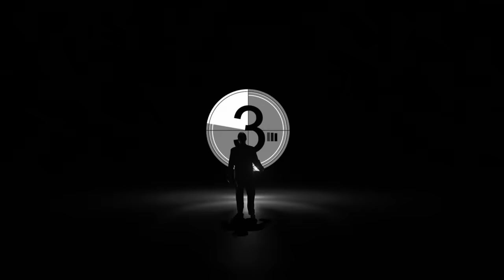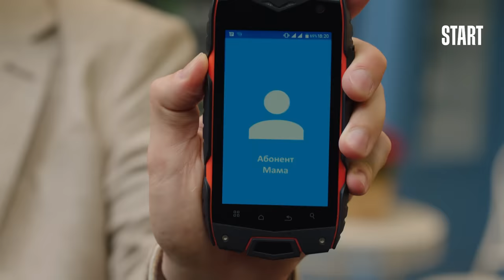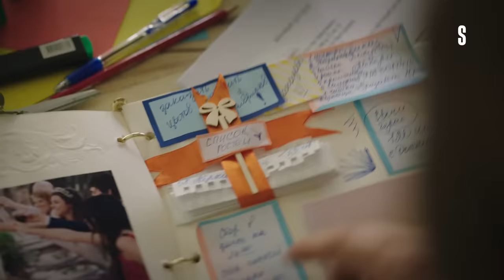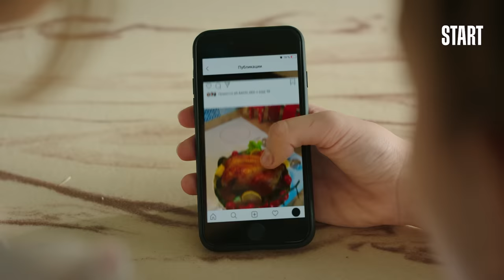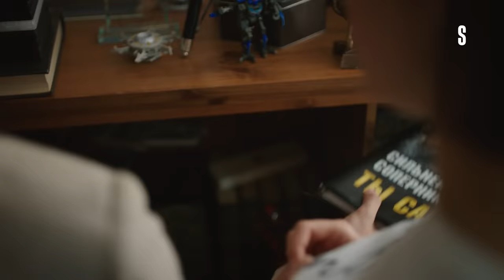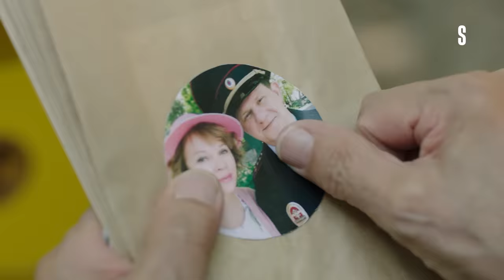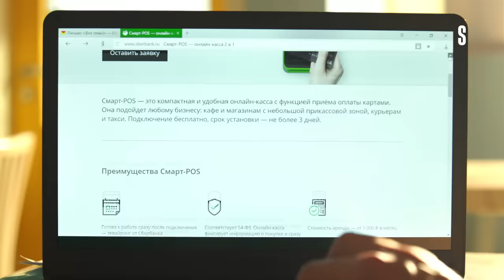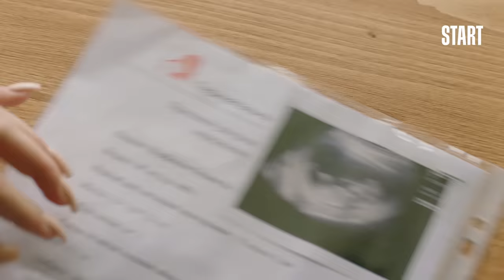ИП Пирогова - 2 сезон, ВСЕ СЕРИИ (1-26)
1 серия. Прошло полгода. Дима в СИЗО, объявилась жена Андрея, а новоиспечённая хозяйка бизнеса пытается открыть кафе в своём доме.

2 серия. Открытие кондитерской на грани срыва. Старичок-сосед умер, а крышка гроба совсем не вдохновляет на дегустацию десертов.

3 серия. Неприятности с трубами в кондитерской устранены, самое время нанять помощника кондитера. Вера берёт на работу беременную Катю.

4 серия. Младший кондитер Данила пытается охмурить Сашу, но верная невеста бухгалтера непреклонна. У Пироговой проблемы с соседкой, живущей над кафе.

5 серия. Владелица сети супермаркетов «Роза» планирует стать деловым партнёром Пироговой. Но при условии, что у неё будет 51% акций бизнеса.

6 серия. Женатая пара, владеющая сетью семейных ресторанов, предлагает Пироговой стать их постоянным поставщиком.

7 серия. Дима вернулся домой из тюрьмы, и теперь Вере приходится врать, сбегать и придумывать оправдания, почему они не могут быть вместе.

8 серия. Вера официально встречается с Андреем, а сама мэрия сделала крупный заказ в кондитерской Пироговой. Осталось рассказать обо всём Юле.

9 серия. Клиентов у кафе почти нет, долги копятся, и приходится соглашаться на самые невообразимые заказы. Валентин уходит из кондитерского бизнеса.

10 серия. Люба согласилась на развод с Андреем. Но по условиям брачного договора ему придётся отдать ей студию или кондитерскую Пироговой.

11 серия. По договору Любе досталась кондитерская, и теперь репутация кафе висит на волоске. Виктор Павлович сватается к матери бухгалтера Валентине.

12 серия. Вера печёт пирог для своего самого первого заказчика, с которого и начался её бизнес. Саша и Валентин снова вместе, но девушка его боится.

13 серия. Дима вернулся к Майе и согласился дать Вере развод. Из-за этого отношения женщины с дочерью окончательно испортились

14 серия. Саша справляется с беременностью в одиночку. Дима собирается жениться на любовнице. А Вера заботится о бойфренде в инвалидном кресле.

15 серия. Валентин вернулся, но Саша ему совсем не рада. Назло бывшему возлюбленному девушка начинает встречаться с его другом Игнатом.

16 серия. Репутация кафе «Пирогова» в опасности: клиент отравился эклером. Валя и Вера отправляются искать всевозможные способы спасти бизнес.

17 серия. Бухгалтер и младший кондитер примеряют на себя роли отцов ребёнка Саши. Ресторатор Денис Алексеевич отказывается принимать десерты Веры.

18 серия. Вере предлагают выгодный контракт, но придётся отказаться от работы с Денисом. Виктор Павлович сталкивает лбами потенциальных зятей.

19 серия. Валентин пробует покорить Сашу коляской. А Вера вступает в схватку с лучшими кондитерами города на городском конкурсе «Ярмарка сладостей».

20 серия. Внеплановая проверка пожарной безопасности оборачивается серьёзным ударом по бизнесу и кошельку Пироговой.

21 серия. Вера получает большой и секретный заказ на свадьбу. Из-за излишней скрытности Андрей начинает подозревать возлюбленную в измене.

23 серия. Кто-то вломился ночью в кафе и испортил интерьер. Вера в шоке, а у Саши и Виктора Павловича набрался значительный список недоброжелателей.

24 серия. Кондитерской исполнился год. По этому случаю Вера устраивает корпоратив для своих близких. Коллектив весело отмечает праздник.

25 серия. Внезапно объявился Николай, отец Валентина. Юля впервые за долгое время приводит в дом молодого человека. Вера с трепетом ждёт этой встречи.

26 серия. Вера отправляется на премию «Бизнес-прорыв года», но одно неловкое движение Андрея портит праздничный вечер.